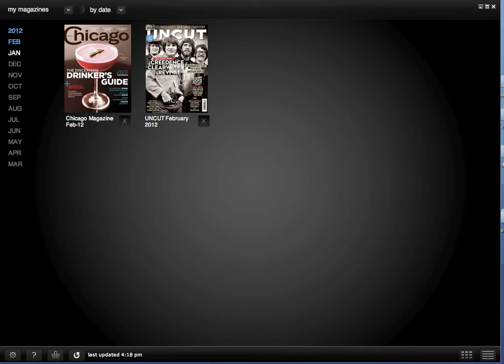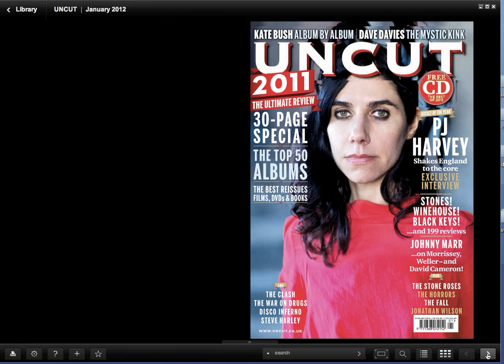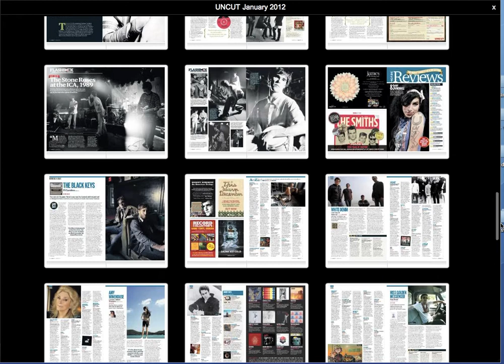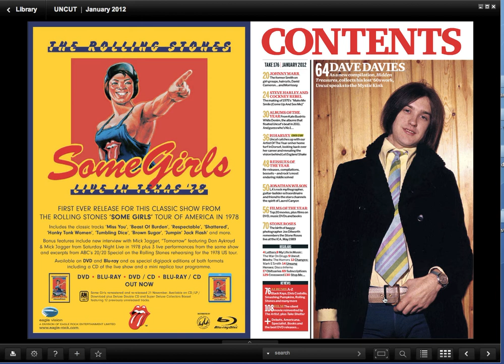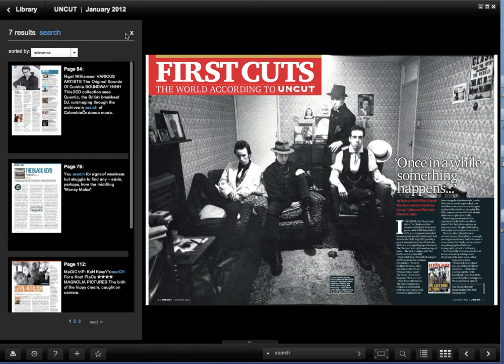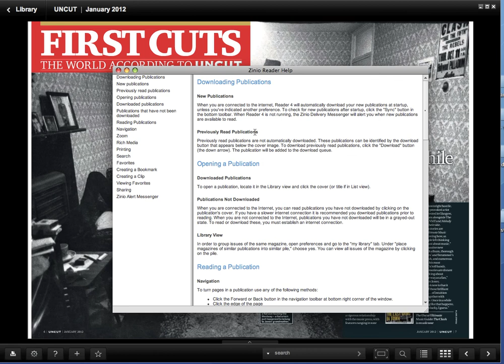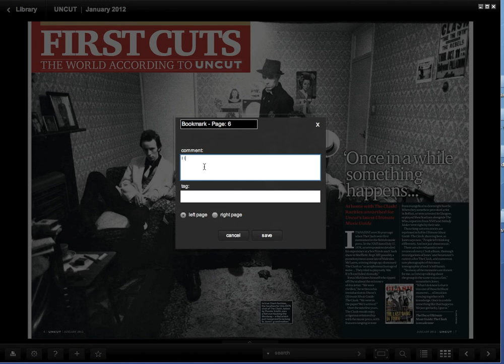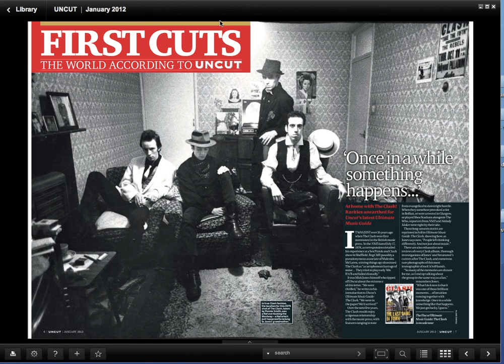Zinio Reader Desktop Tutorial